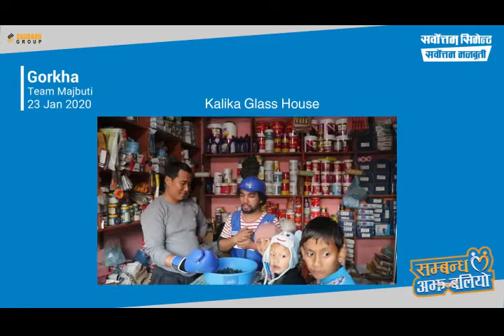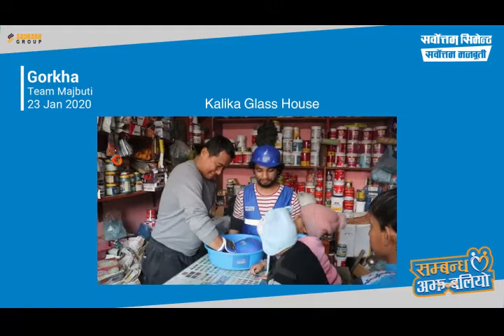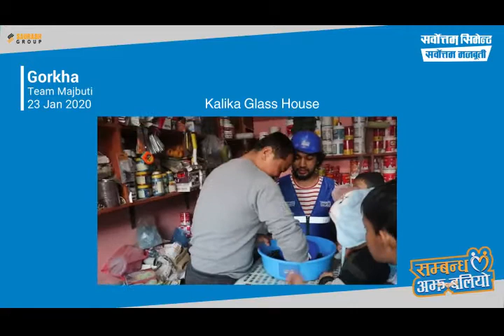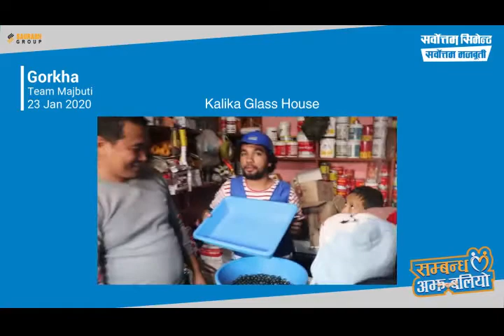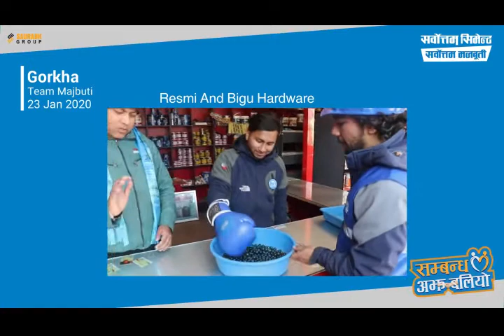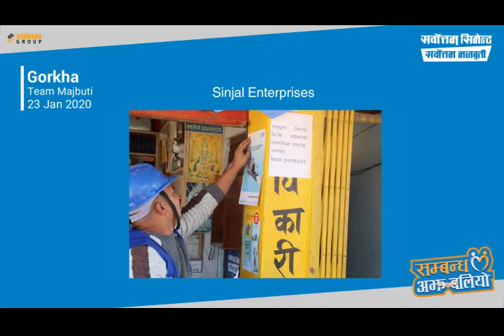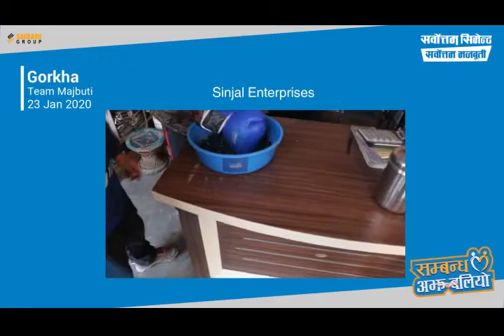Sarbottam Cement- Sambandha Ajha Baliyo 2076- Gorkha || 23 Jan, 2020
Sarbottam Cement-Retail Engagement Program 2076
Glimpses of activity at Gorkha dated 23 Jan, 2020 on the following retails:
1 Resmi and Bigu Hardware
2 Sinjal Enterprises
3 Kalika Glass House
4 Didi Bahini Suppliers

We would like to thank all the participants on this program for your support and cooperation to make this campaign a grand success.